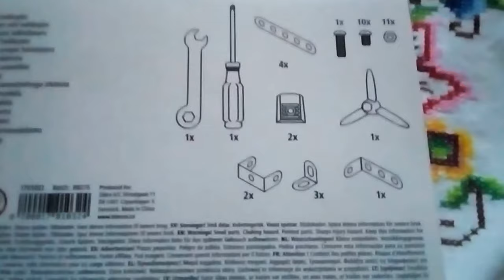Tiger. Blu. Viola. Violetto. Altro. 20.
Pencil Case Unicorn/Dino Desi. 3,00. L'altro animale è il Dinosauro.
Penna Come Labirinto 3 MIX. PZ 1,00.
Gioco Fai Da Te Volo/Macchina. 1,00.
Gioco Tic-Tac-Toe Legno 2 Ass. 2,00.
Mini Domino. PZ 2,00.